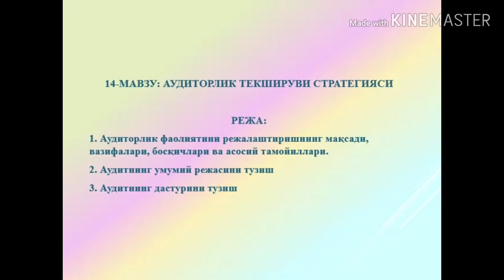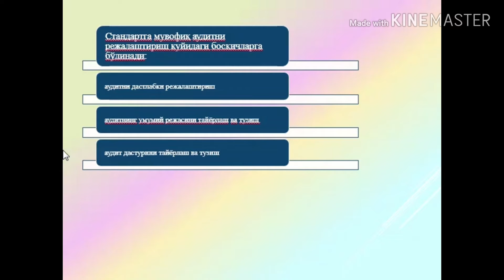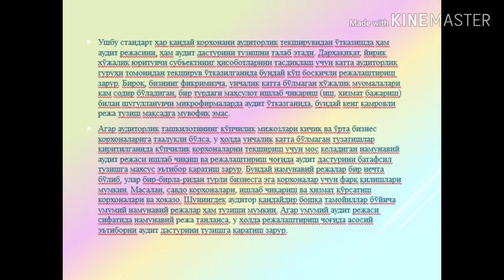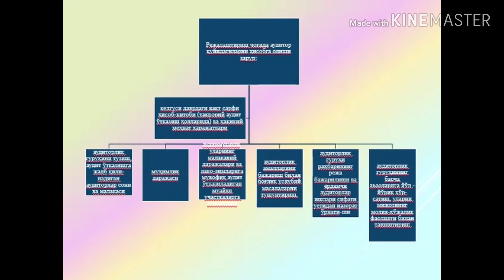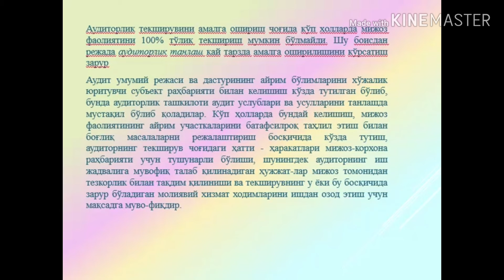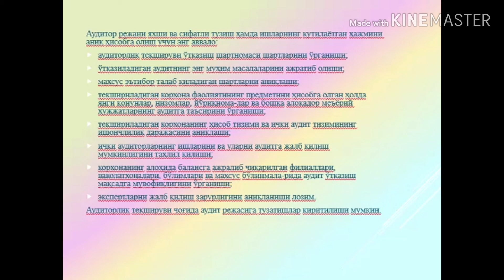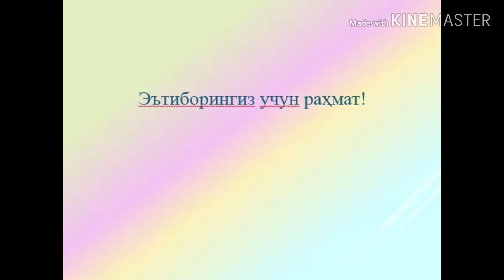Buxgalteriya va audit fani - Auditorlik tekshiruvi strategiyasi mavzusi